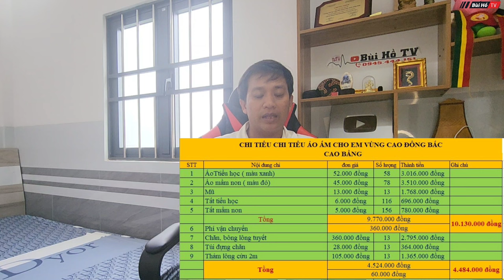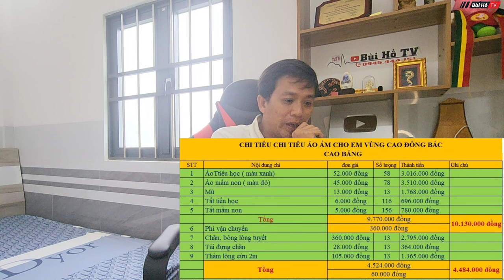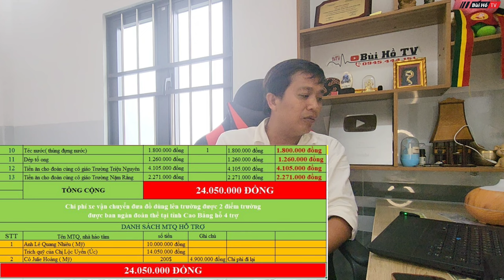Nổi da gà nhớ lại hành trình đi Cao Bằng và công bố số tiền khủng | Bùi Hồ TV